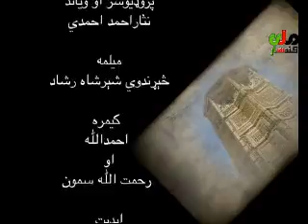دتاریخ څپې خپرونه کندهارملي ټلوېزیون